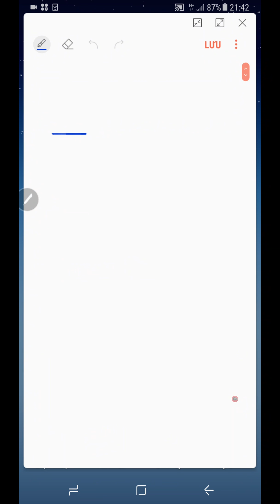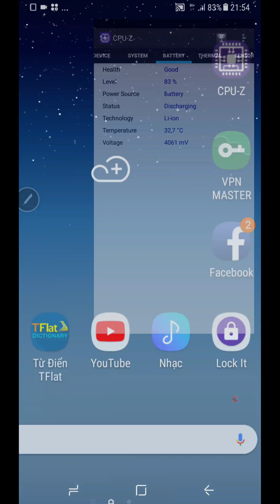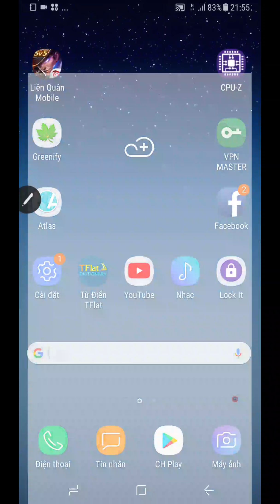Test Pin Galaxy Note 8 / LIÊN QUÂN MOBILE max settiing bằng mạng 3G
Test pin Galaxy Note 8 khi chơi liên quân mobile max setting bằng mạng 3G với độ sáng màn hình 50%